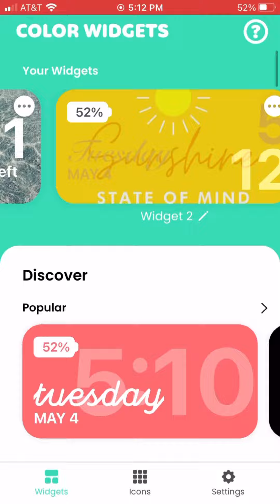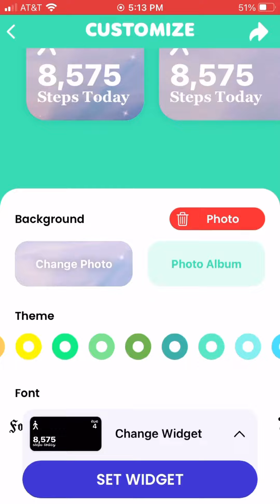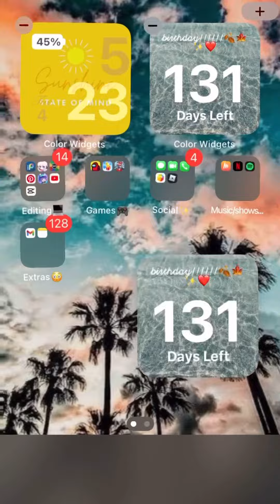Making my Home Screen summer asethic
Time took
21 minutes
Music
Chug jug with you
Fashion
Wellerman